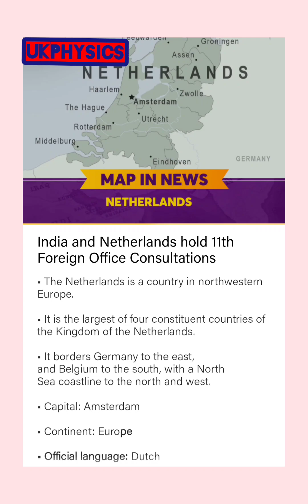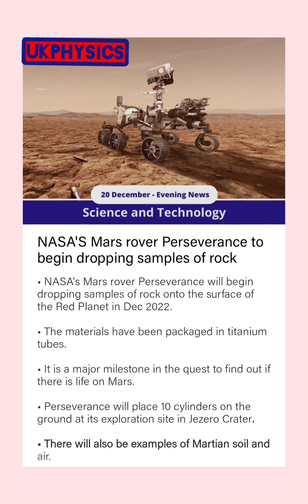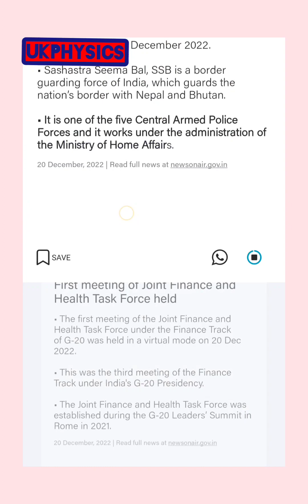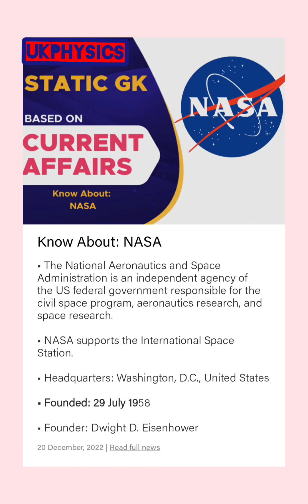20th December top most important Evening Current affairs for#Competitive exams